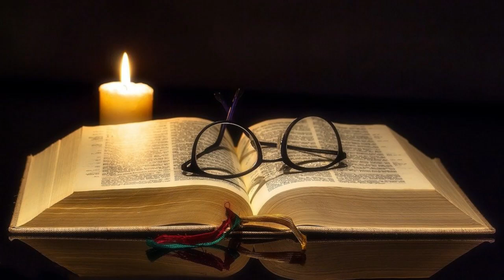Les psaumes pour dormir : prière pour bien dormir dans la confiance en Dieu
Dormez en toute confiance sous la protection du seigneur avec les psaumes puissants en guise de prière de protection. Menez votre combat spirituel efficace tout au long de la nuit avec la prière du soir avant de dormir et la prière pour bien dormir.

La lecture des psaumes peut également être faite comme une prière du soir pour remercier Dieu pour ses biens faits dans nos vies et demeurer ainsi sous sa protection divine.

Il faut avoir la foi et l’espoir pour recevoir les bénédictions divines quel que soit votre besoin. Et pour finir, toujours et toujours remercier le Seigneur pour ses accomplissements passe, présent et celles à venir.

Dormir dans la lecture des psaumes de confiance en Dieu (Les psaumes puissants pour bien dormir)

psaume 7
Psaume 20
Psaume 21
Psaume 22
Psaume 23
Psaume 24
Psaume 25
Psaume 44
psaume 55
psaume 121

Musique
TITRE Beneath the Moonlight
ARTISTE aron Kenny